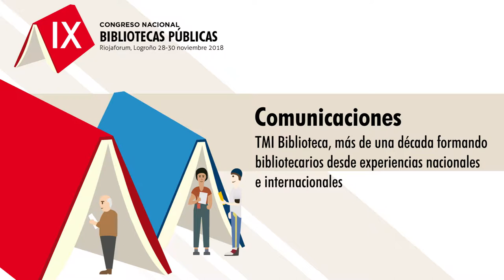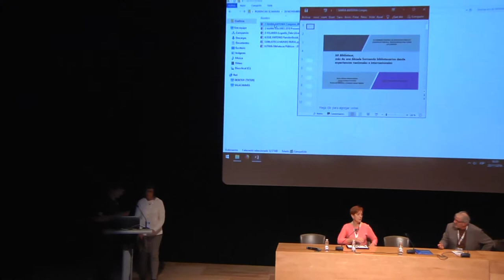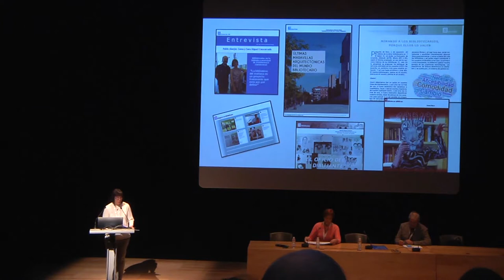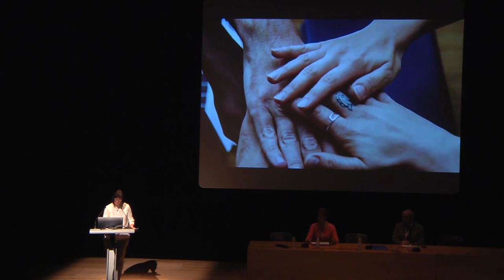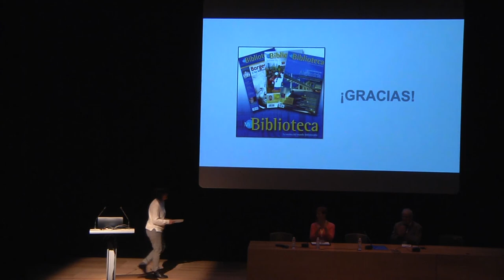Comunicaciones. Mi Biblioteca, más de una década formando bibliotecarios desde experiencias nacio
Autores de la Comunicación:
Conchi Jiménez Fernández, Directora de la revista Mi Biblioteca, Fundación Alonso Quijano
María Antonia Moreno Mulas, Ayudante de dirección de la revista Mi Biblioteca, Fundación Alonso Quijano.